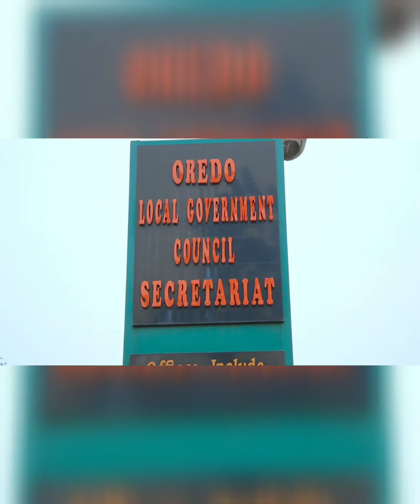OLETIN INTERNATIONAL MARRIAGE CEREMONY VIDEO 2022